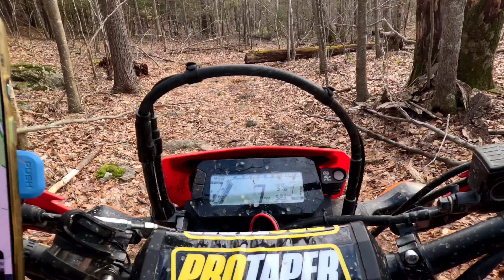Quaddick State Forest CT 3/10/24